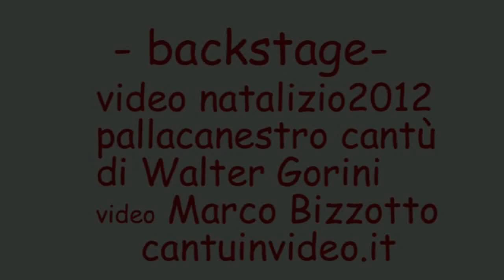backstage video natalizio pallacanestro cantù.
backstage del video natalizio della pallacanestro cantù
di walter gorini buon natale !